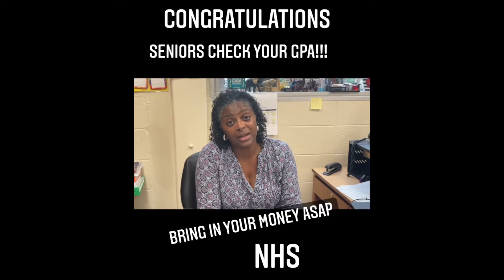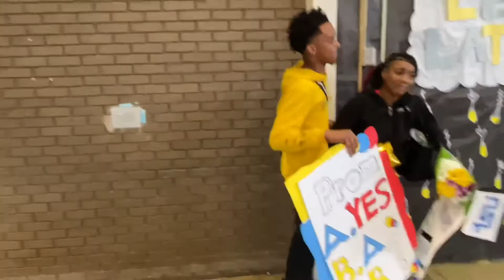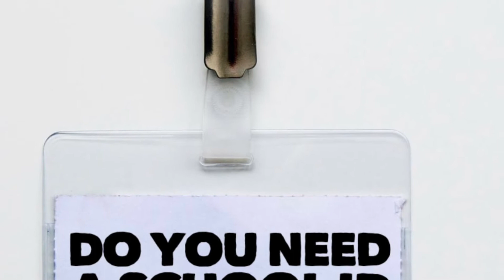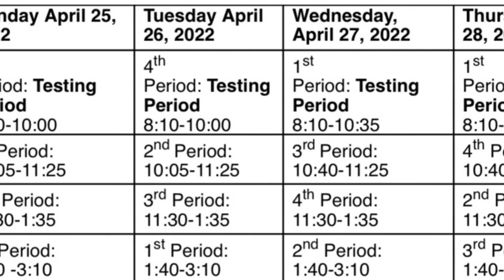Pirate TV April 27th